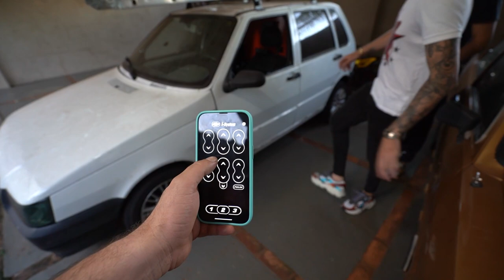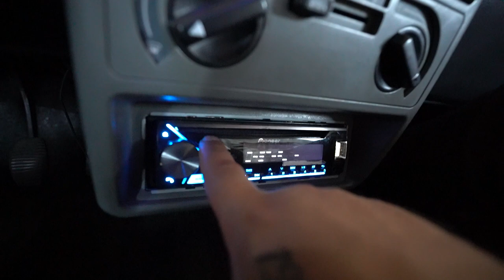ELE VEIO DESAFIAR MEU UNO NO SOM AUTOMOTIVO